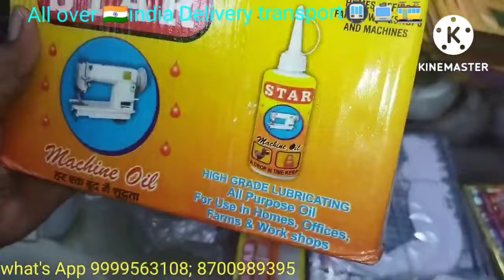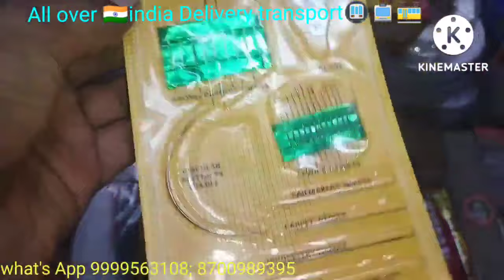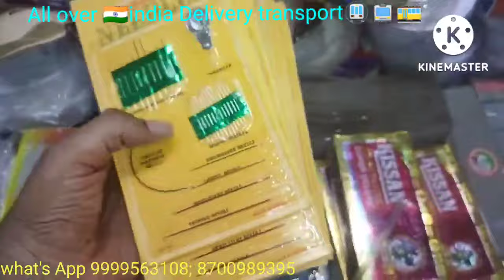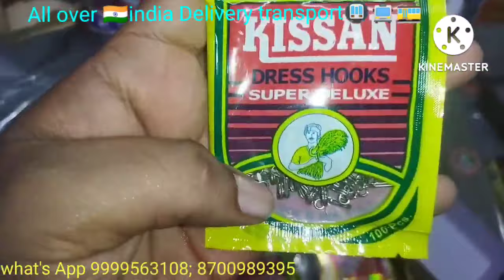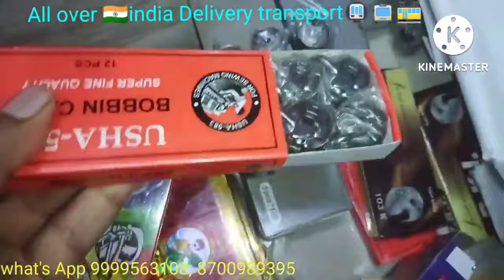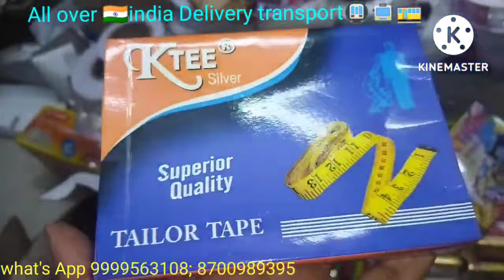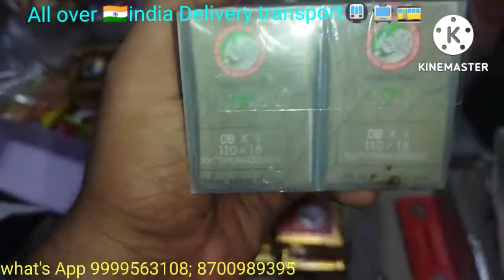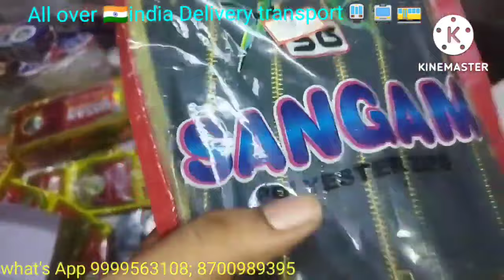All Mix Ladies and Gents Materials Wholesale price Best quality all over India Delivery 🚚